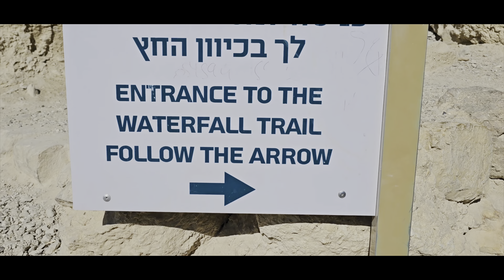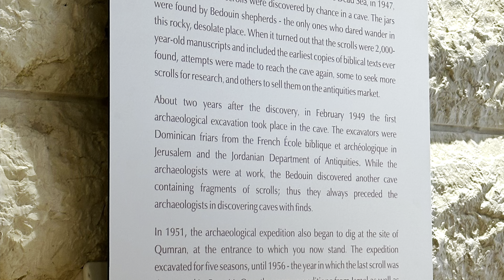Day 6 Israel trip Mar 2023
1. Ein Gedi - worshipped to the Psalm of David and the hill of Ibexes.
2. Qumran cave - Dead Sea scrolls
3. Dead Sea float
4. Mount Scopus (another lookout in the evening)